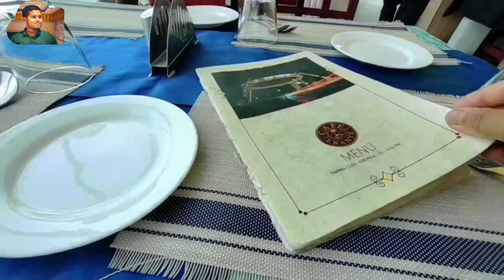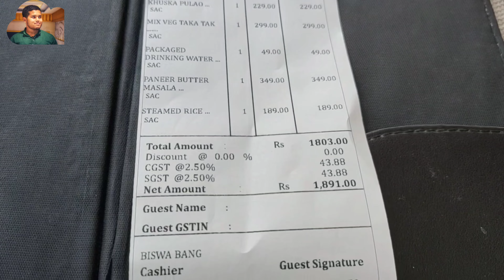Biswa Bangla Restaurant এ আজ খাবার খেলাম 😀Famous Hanging Restaurant